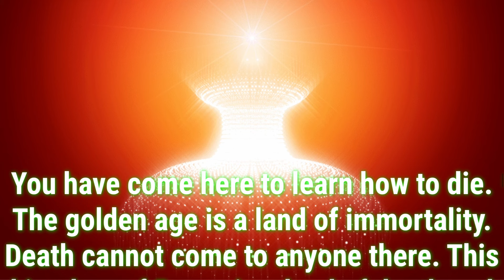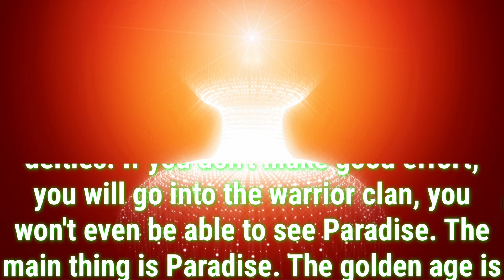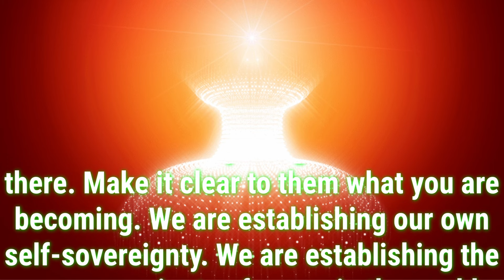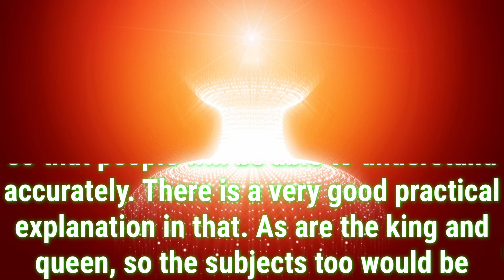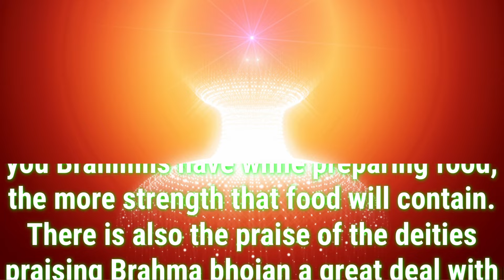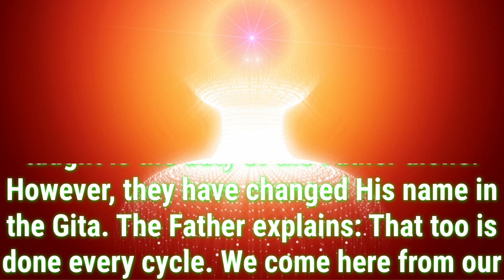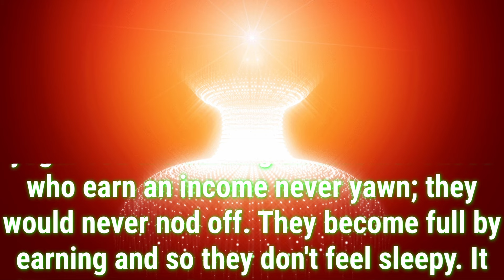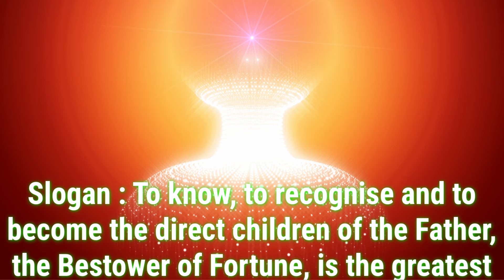Daily Murli English 27 May 2024|murli in English|English murli today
There are two types of murli:

1. Sakar Murlis refer to the original orations BKs believe to be the Supreme Soul speaking through Brahma Baba.
2. Avyakt Murlis are spoken by BapDada.